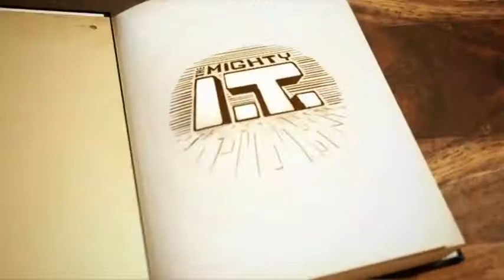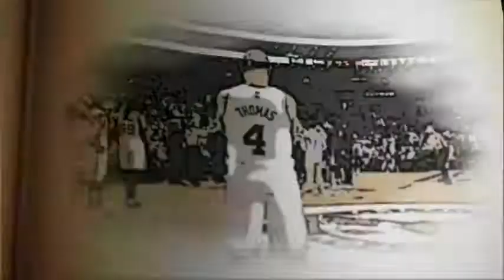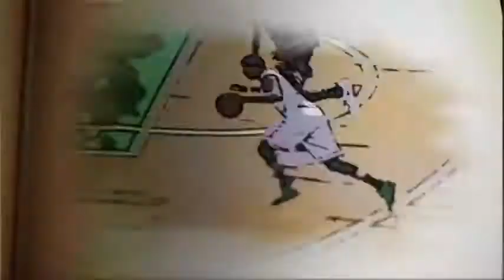Kobe Bryant MUSECAGE presents "The Rise Of 'The Mighty I T"